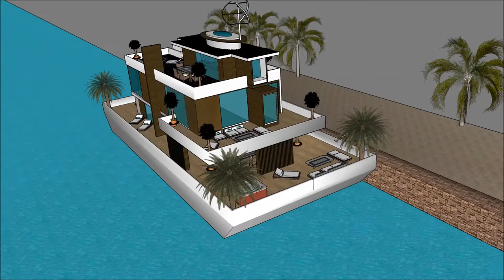husbåt västra hamnen malmö bygga husbåt med bastu marinstaden husbåt i kerala husbåt hotell köpenham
The floating house villa houseboatzania launching an innovative high-end luxury yacht floating house villa mansion home design potentially as a display of exhibition of the husbåt västra hamnen malmö bygga husbåt med bastu marinstaden husbåt i kerala husbåt hotell köpenham.

The collection of the Floating house villa houseboatzania concept husbåt västra hamnen malmö bygga husbåt med bastu marinstaden husbåt i kerala husbåt hotell köpenham consists of high luxury and architectural art pieces in minimalism combined with living on the waterfront of the harbour.

The floating house villa mansion yacht design has the basis to sustain living with high standards and contemporary structural design husbåt västra hamnen malmö bygga husbåt med bastu marinstaden husbåt i kerala husbåt hotell köpenham with numerous of prospects for excessive living and celebrating the desire of life worldwide: